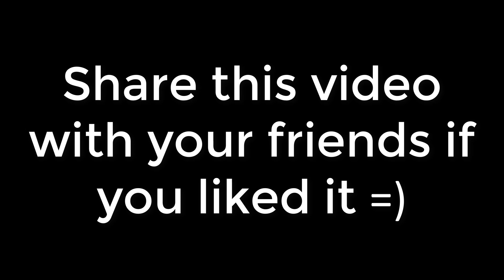Forza Horizon 5 Tulum Expedition Gameplay + How To Complete Every Optional Accolade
In this video I will show you the Forza Horizon 5 Tulum Expedition and how you can complete every optional accolade in this expedition